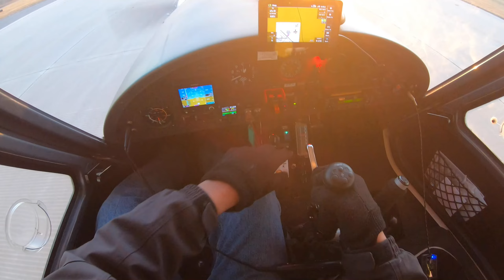Takeoff in C42 - testing my new audio recorder!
I'm designing an audio recorder and I am testing it here